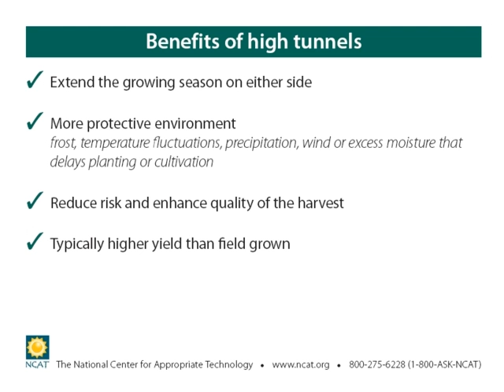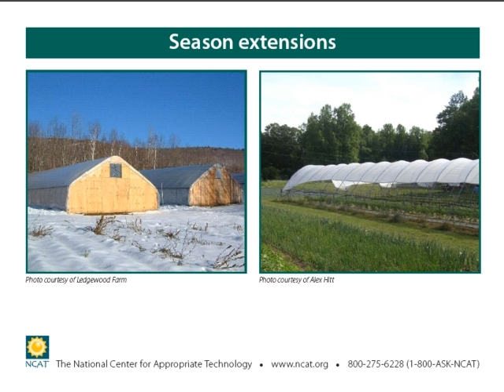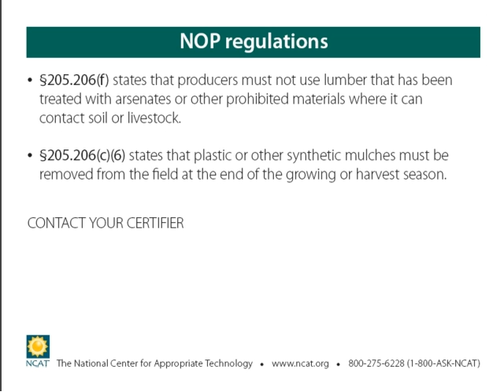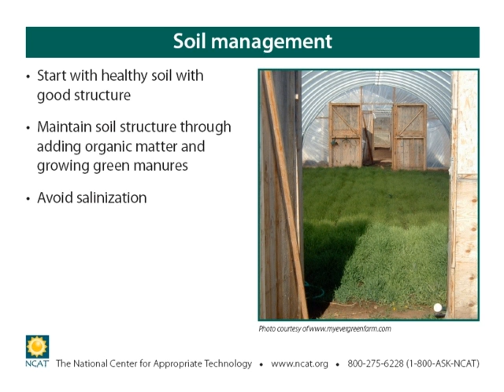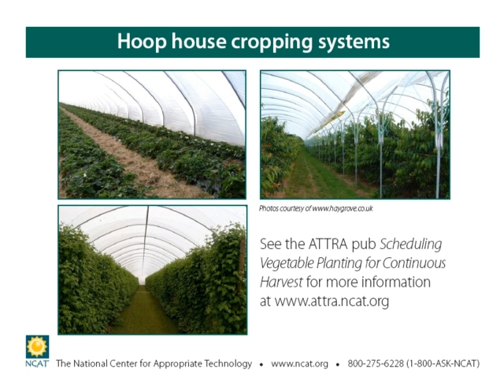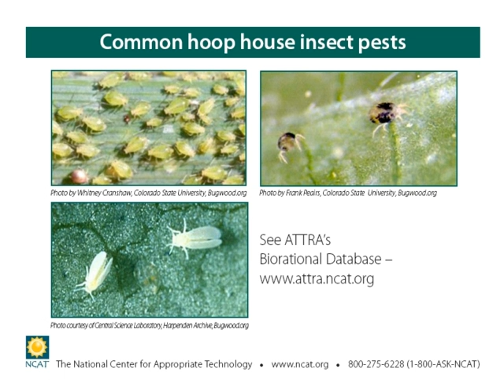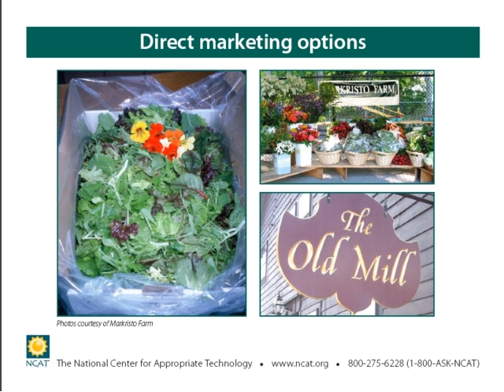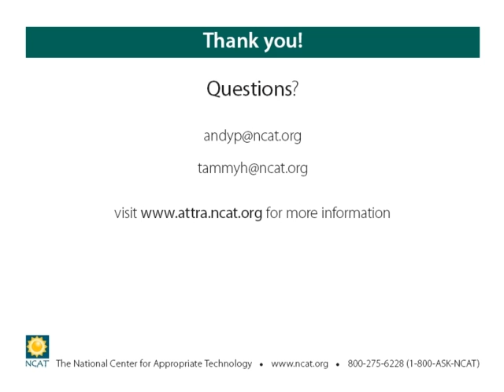ATTRA Webinar - Hoop Houses For Extending Your Growing Season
A hoophouse webinar presented by NCAT specialists Tammy Hinman and Andy Pressman. Topics include the uses and benefits of hoop houses, including increases in crop quality and yields; different types of hoop houses; construction, materials and cost estimates; management of crops, soil fertility, pests and weeds; and the economics and marketing of crops.